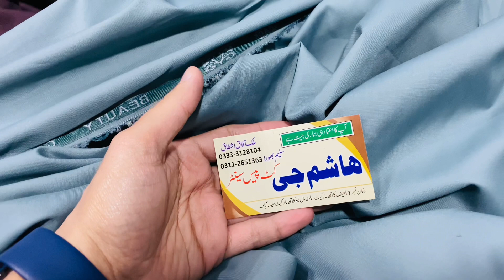Family ko surprise deay diya😳😎 | bhand ho gaya😱 | darling na shopping ki🙃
Family ko surprise dya diya
mai bhand ho gaya
Darling na shopping kr liy